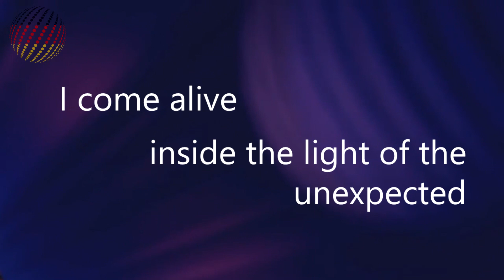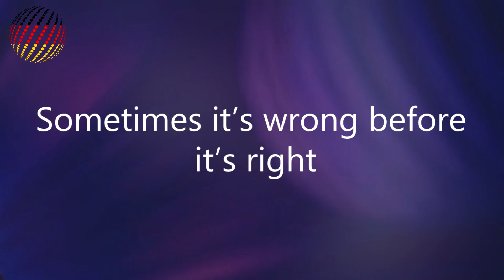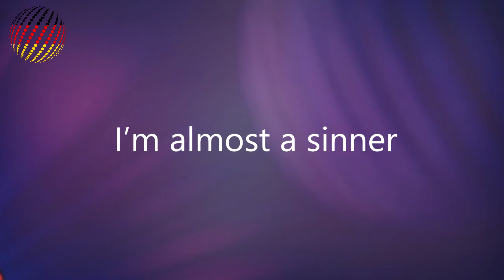Germany Eurovision 2017: Perfect life - Levina [Lyrics]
The Eurovision Song Contest 2017 entry of Germany.
ESC 2017

I come alive inside the light of the unexpected
Maybe I thrive outside the comfort zone
What is a prize without a fight? Yeah, I got addicted
To what I thought I wanted, and all along…

I’ve been walking asleep, dreaming awake
Finding I bend but I don’t break
I’m almost a sinner, nearly a saint
Finding with every breath I take
I’m not afraid of making mistakes
Sometimes it’s wrong before it’s right
That’s what you call a perfect life

Gathering thorns from the stems of a thousand roses
Weathering storms on the long way home
I look for the sweet in every bitter moment tasted
In every last mistake I see the other side